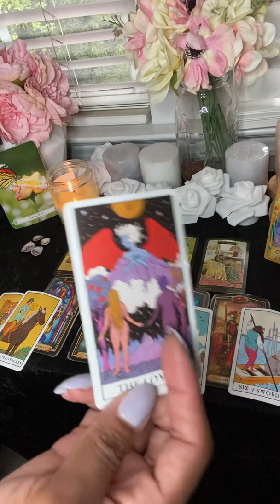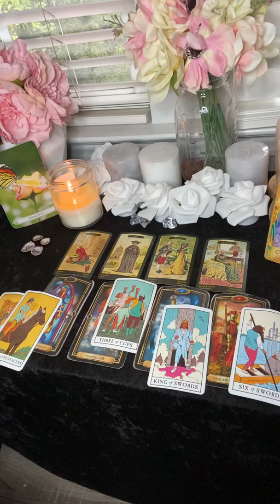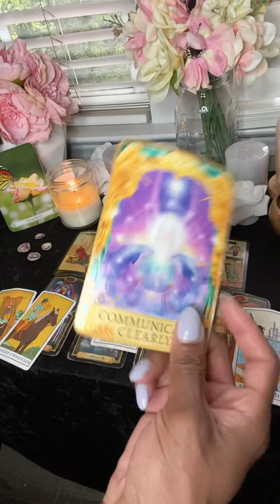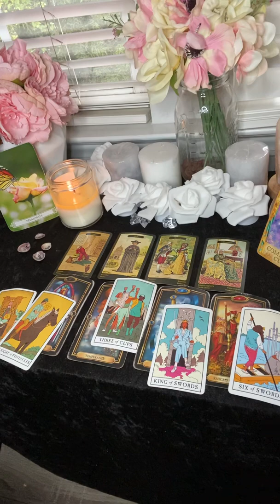Aquarius Weekend Oct 9-11-A good weekend for Romance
10off35

My astrological makeup:

Sun: Aquarius
Moon: Libra
Ascendant: Aries

Ellej446
TAROTOFELLE